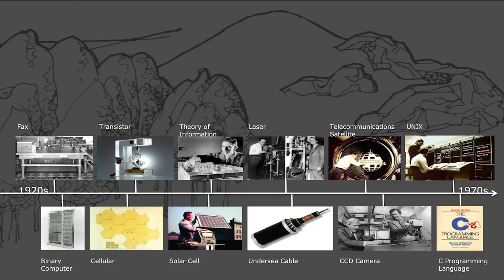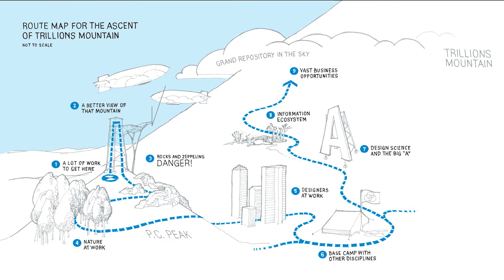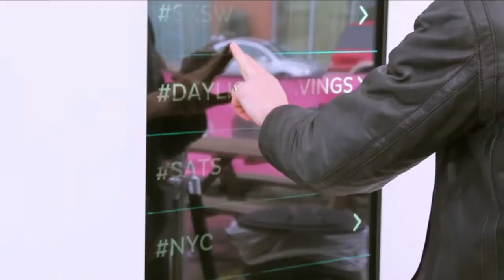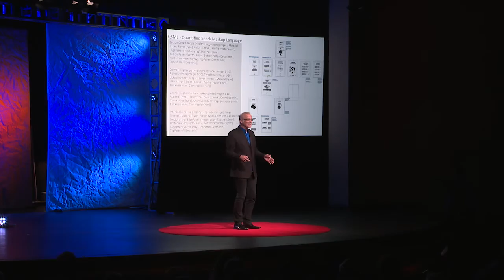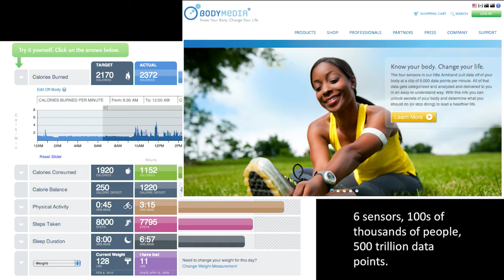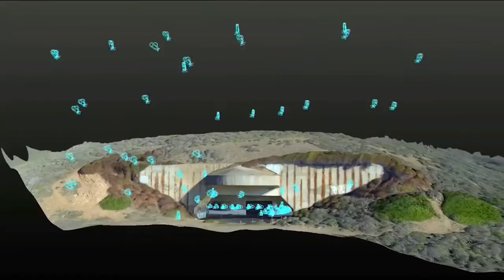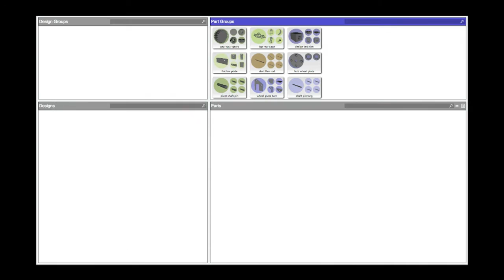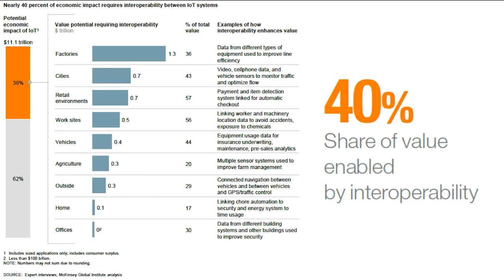The Nature of Things – When Products and Places Wake Up | Mickey McManus | TEDxSonomaCounty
Mickey McManus explores living with and designing for a sea of interconnected devices. How do we put people first and shape a world of networked matter?

Mickey McManus is a research fellow at Autodesk in the Office of the CTO and a principal and chairman of the board at MAYA Design, a technology design and innovation lab.  He's a pioneer in the fields of pervasive computing, collaborative innovation, human-centered design and education.